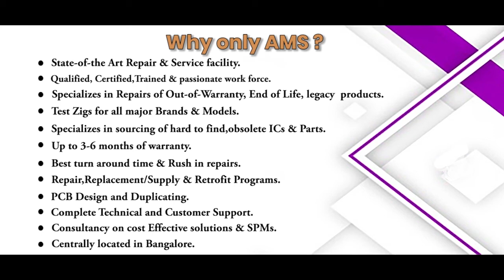Siemens 6GK5005 0BA00 1AA3 power supply Repairs